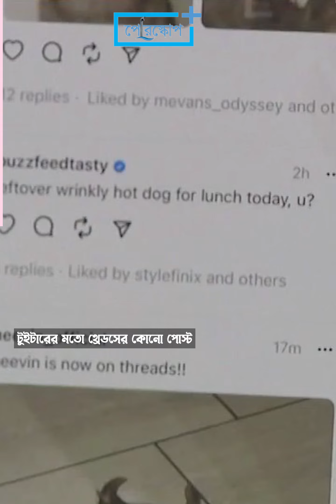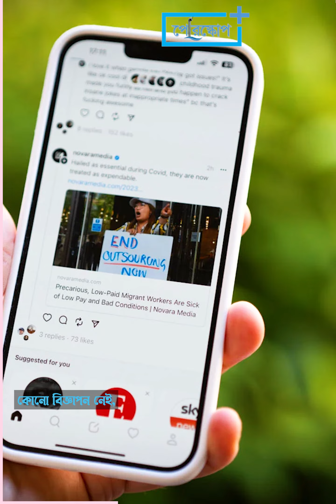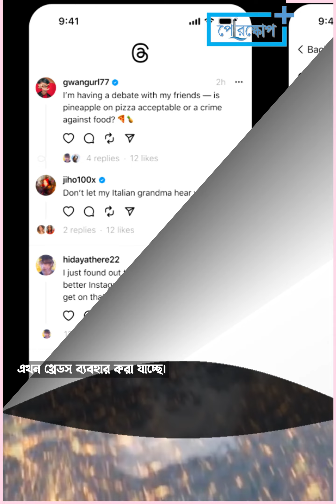মার্ক জাকারবার্গের 'থ্রেডস অ্যাপ' কি ইলন মাস্কের টুইটারকে হারাতে পারবে?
'থ্রেডস' অ্যাপের সাতসতেরো..